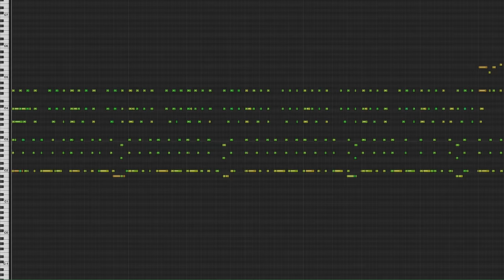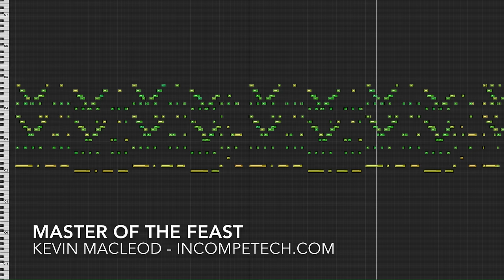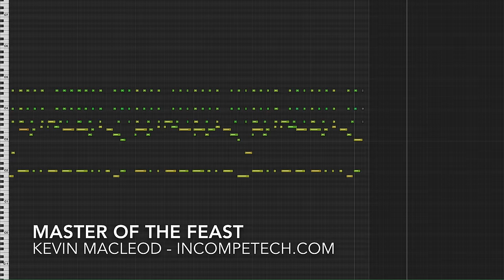Kevin MacLeod - Master of the Feast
permaFAQ
software = Logic

Old time party music... like REALLY old time party music.

It is also available as a part of a larger download of similar themed music